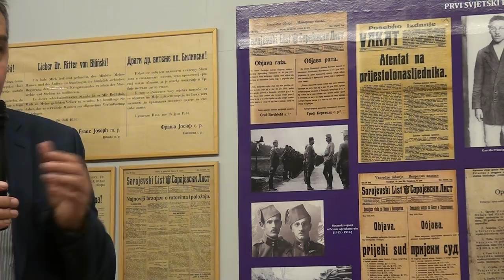FUAD EF. SUBAŠIĆ - ALIM IZ SPOREDNOG SOKAKA (IML TV)